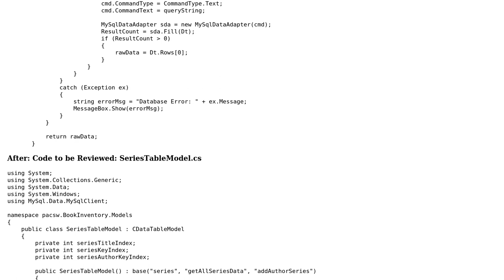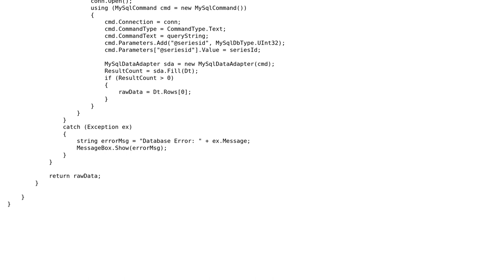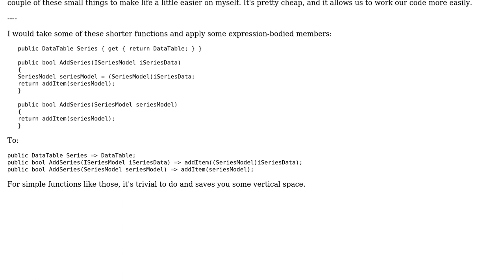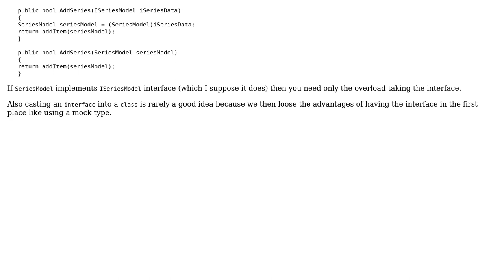Code Review: Database Model Security For Book Inventory (2 Solutions!!)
Code Review: Database Model Security For Book Inventory

With thanks & praise to God, and with thanks to the many people who have made this project possible! | Content (except music & images) licensed under CC BY-SA | Music | Images & others | With thanks to user t3chb0t user pacmaninbw user Der Kommissar and the Stack Exchange Network Trademarks are property of their respective owners. You are responsible for your own actions.